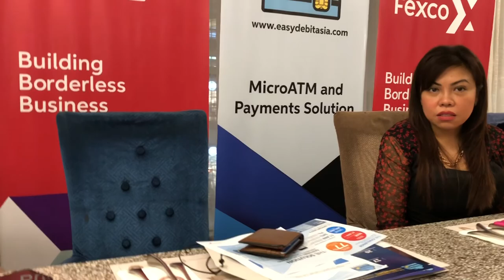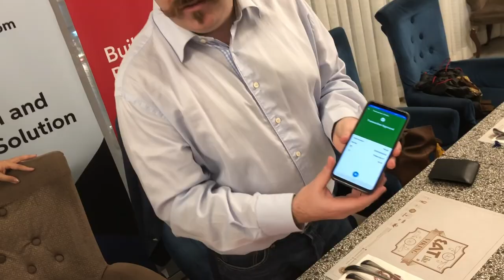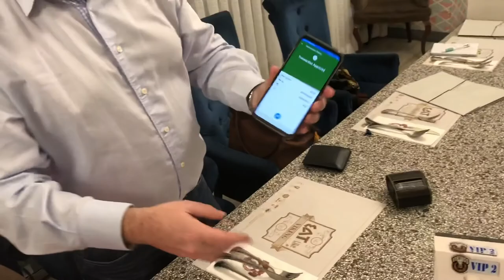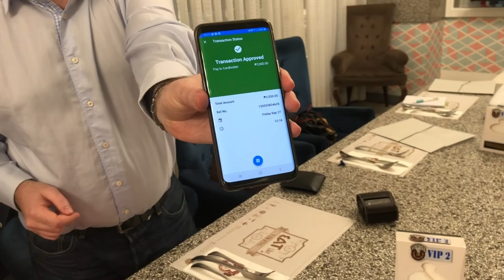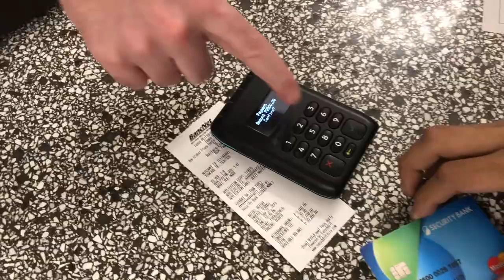Fexco aims to solve the lack of ATM Machines in the Philippines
The ATM card penetration is already high in the Philippines but many towns and barangays do not have access to ATM machines.  In a country that has so many remote eco-tourism spots, the lack of ATM machines could also hinder tourists from spending due to the fear of running out of funds. Enter Fexco.

Fexco through its EasyDebit service allows small businesses in rural areas become virtual ATM machines.  Withdrawing cash via a BancNet has now become easier. EasyDebit also gives local businessmen another source of income. Check them out and learn how you can add more services to your sari-sari store.